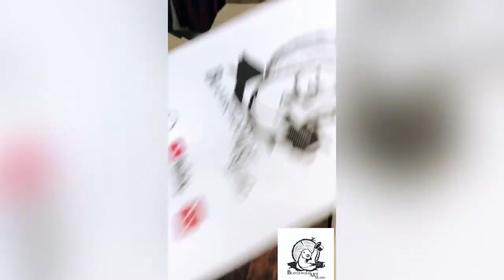DIY ~ frame/ Handmade TREE Frame / wood art ideas